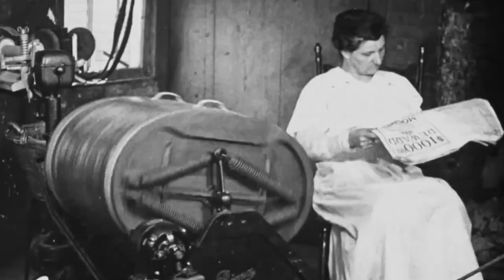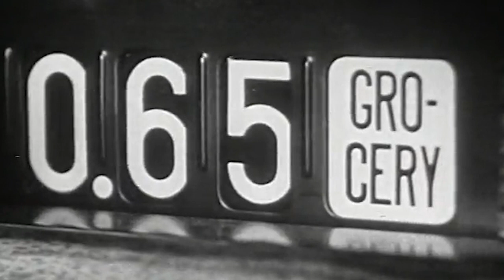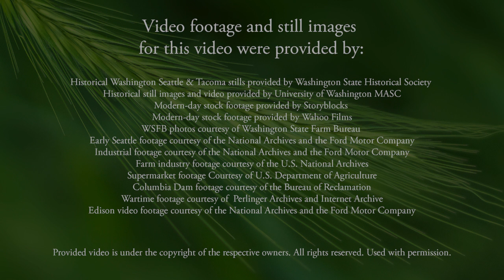History of Washington Agriculture - 1950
Interested in creating engaging videos for your brand?
Book a FREE consultation where we will discover what video content will help you reach your business goals